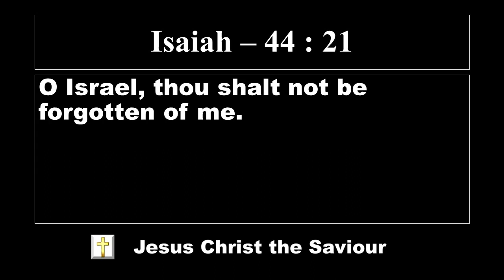Lords Promise | El Shaddai worship Channel